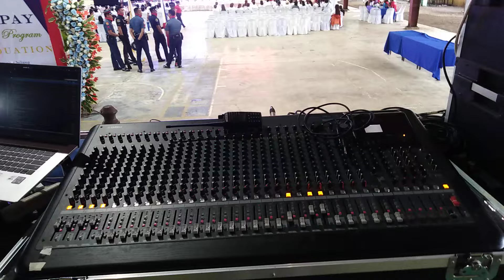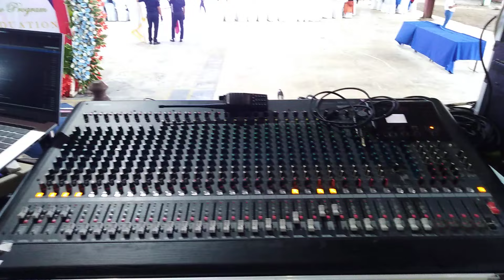40 PANEL LEDWALL + LIGHTS & SOUND ON STANDBY FOR THE 2024 DSWD 4P'S CEREMONIAL GRADUATION.